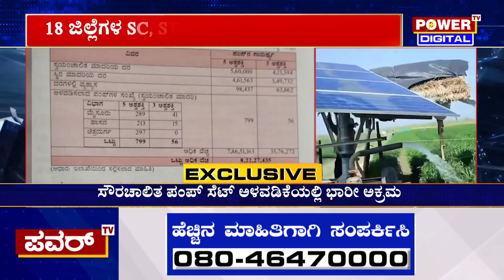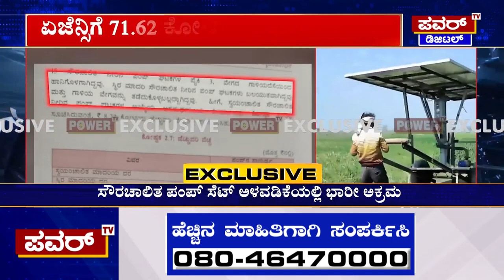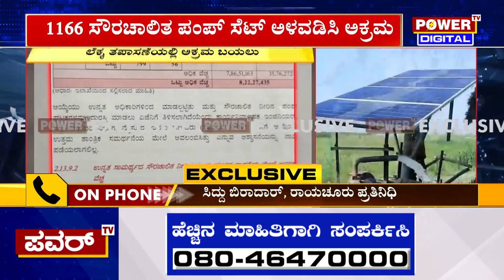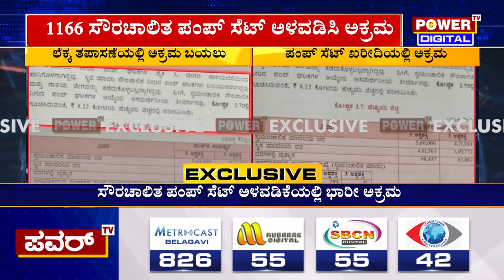Minister NS Bose Raju : ಸೋಲಾರ್​​ ಪಂಪ್​​ ಸೆಟ್​​ ಖರೀದಿಯಲ್ಲಿ ಅಕ್ರಮ | Power TV News